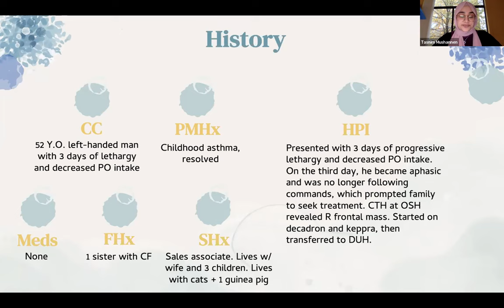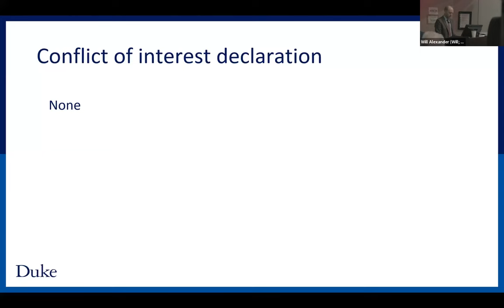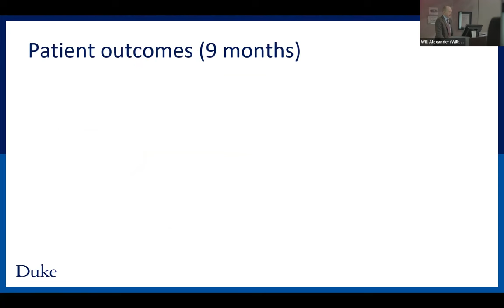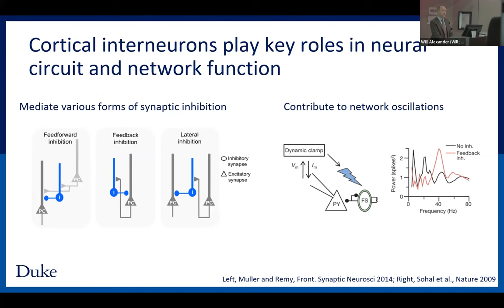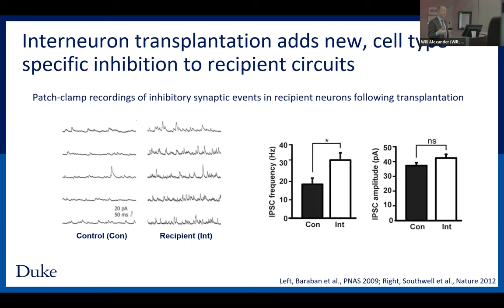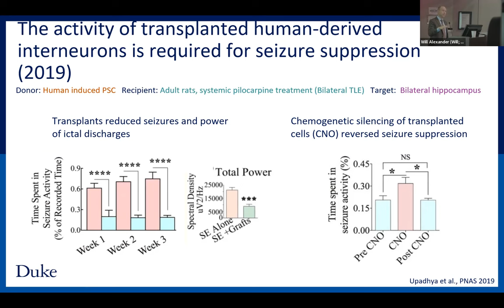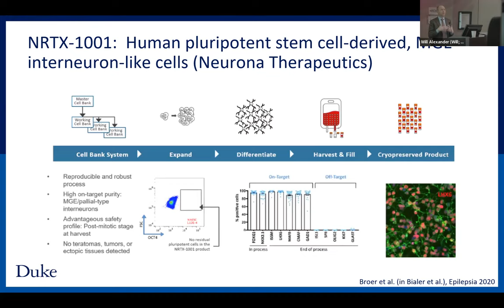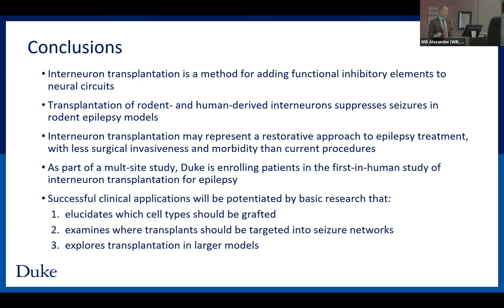Duke Neurology Grand Rounds, November 30, 2022: Derek Southwell, MD, PhD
Derek Southwell, MD, PhD (Duke Neurosurgery) delivers the lecture, "Interneuron Transplantation for Drug-Resistant Epilepsy - Basic Research Foundations and Clinical Perspectives" after a case presentation by resident Tasnim Mushannen, MD